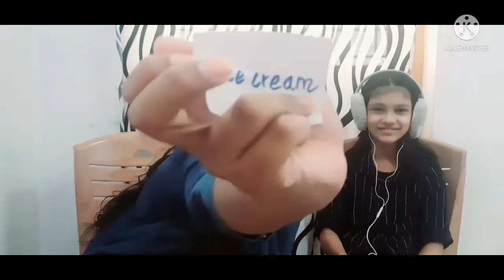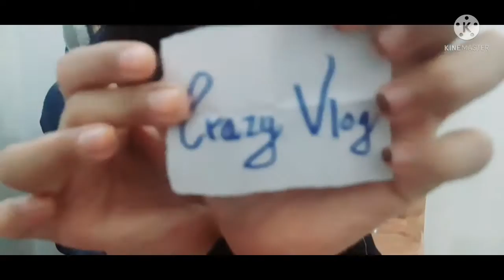🌬whisper challenge🌬/part 2 🌀/ Crazy Vlog